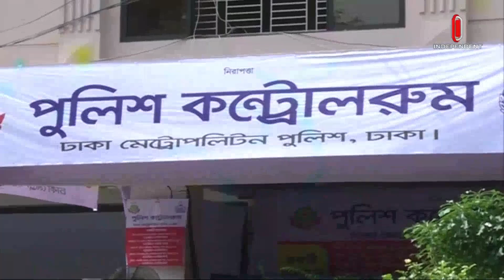দুর্গাপূজা ঘিরে নিরাপত্তা শঙ্কার কথা উঠলেও কোনো ঝুঁকি দেখছে না পুলিশ | Durga Puja | Independent TV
দুর্গাপূজায় জঙ্গি হামলার আশঙ্কা নেই। তবে, নাশকতাসহ যেকোনো অপ্রীতিকর পরিস্থিতি এড়াতে সতর্ক অবস্থানে আইনশৃঙ্খলা বাহিনী। এছাড়া, দেশের সাড়ে ৩১ হাজার পূজা মণ্ডপে ৩ স্তরের নিরাপত্তা ব্যবস্থা নেয়া হয়েছে। দুপুরে ঢাকেশ্বরী পূজামণ্ডপ পরিদর্শন শেষে এসব কথা জানান আইজিপি ময়নুল ইসলাম।

There is no threat of terrorist attack during Durga Puja. However, the law and order forces are on high alert to avoid any untoward situation including vandalism. Besides, 3 levels of security measures have been taken in 31,500 worship halls of the country. IGP Moinul Islam said these things after visiting Dhakeshwari Pujamandap in the afternoon.